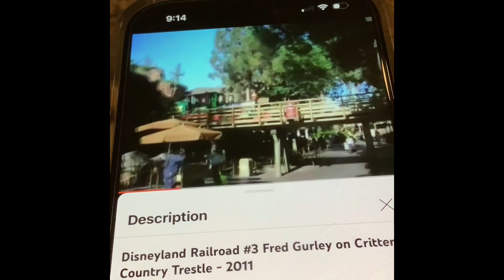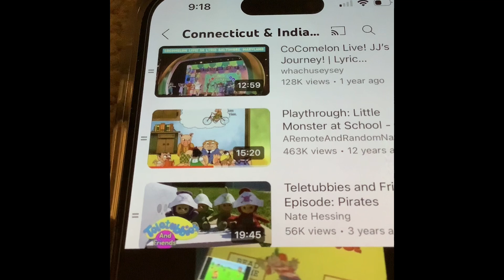Design All 4-ChesterField & Montville & Oakdale All 4 Amusement Park In Connecticut-All In-OD-CF-MV